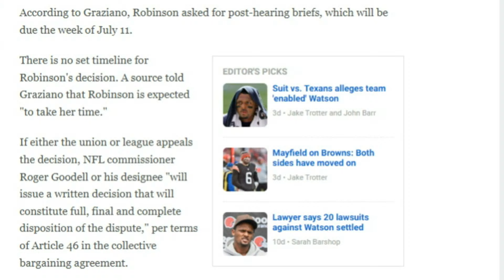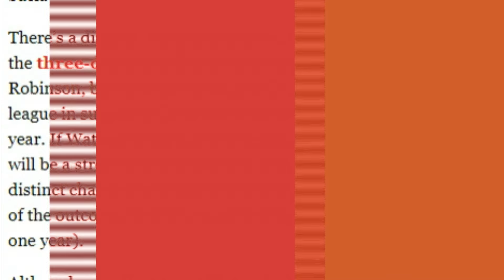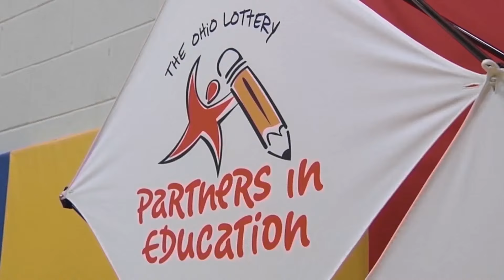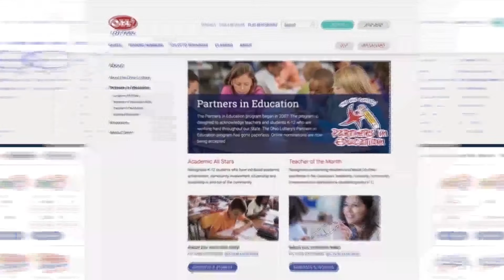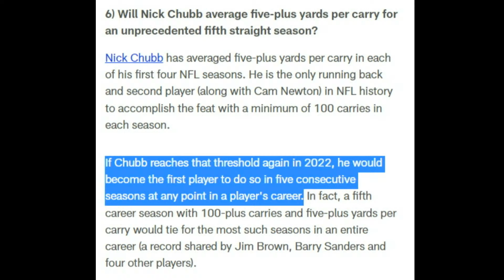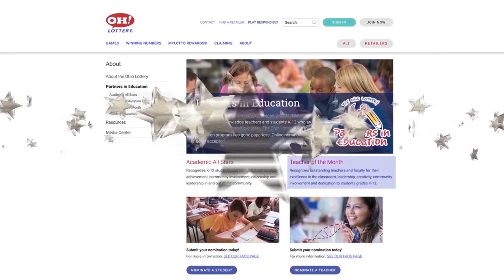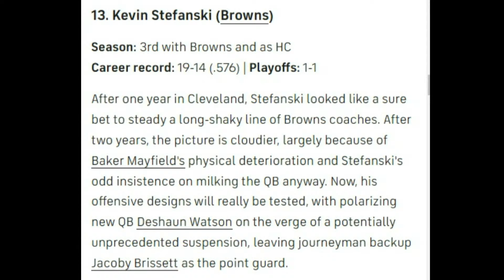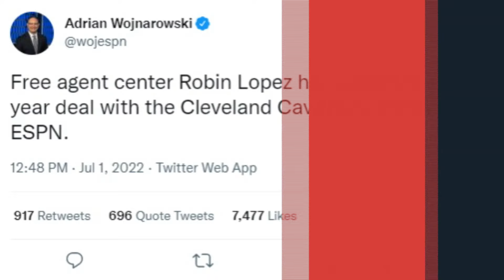Talking Browns, NBA free agency and more - Sports4CLE 07/01/22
Today, Garrett Bush of 92.3 The Fan joins to discuss the latest on Deshaun Watson, the Browns running back situation going into 2022, and how the rest of the league is perceiving Baker Mayfield.

Sam Amico of Hoopswire.com also joins to discuss the latest from NBA free agency and who the Cavaliers have added so far.